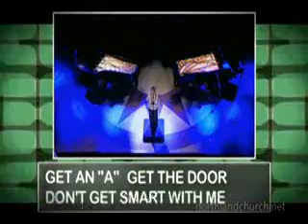The Mom Song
Every phrase your mother ever used, to the tune of the Lone Ranger. Fast and funny and will be appreciated by mothers and kids everywhere!